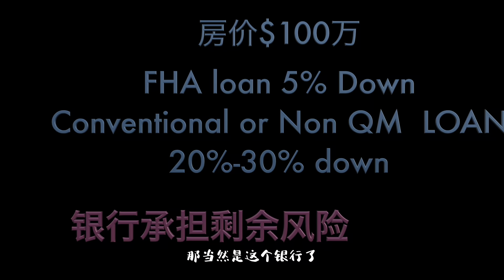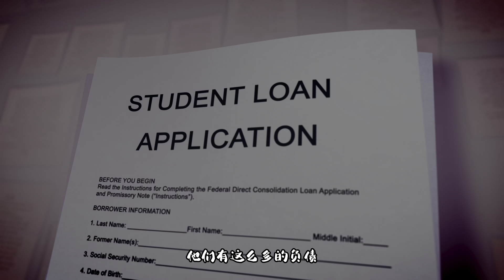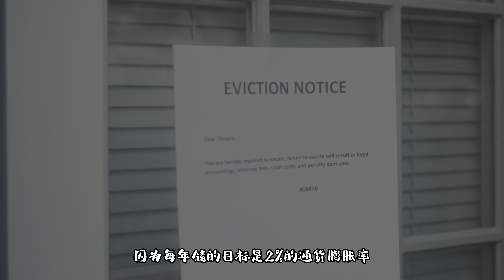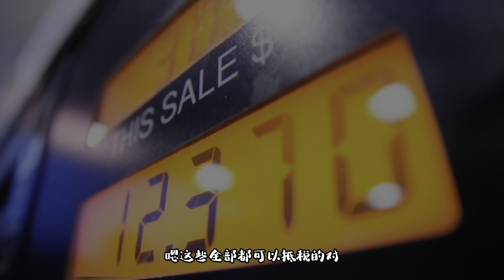6個買投資屋的理由 |富人都在做的那些事|斜槓學長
6個買投資屋的理由|富人都在做的那些事|斜槓學長
6個買投資屋的理由|